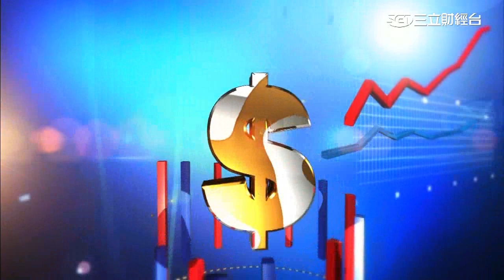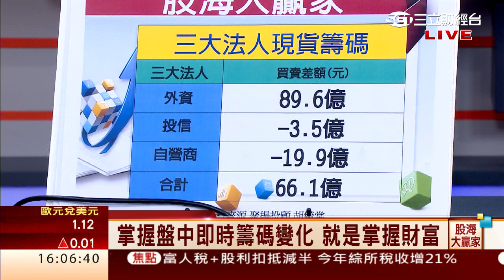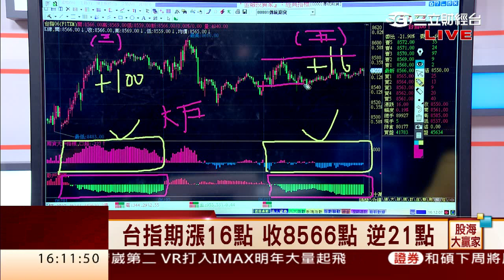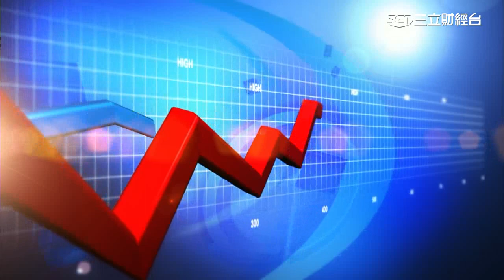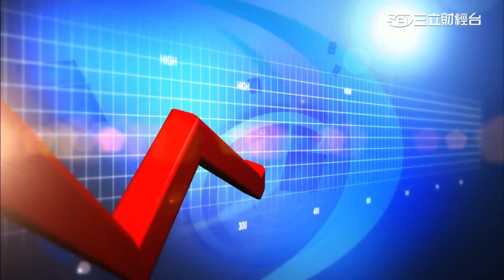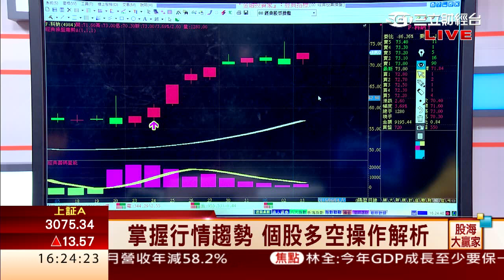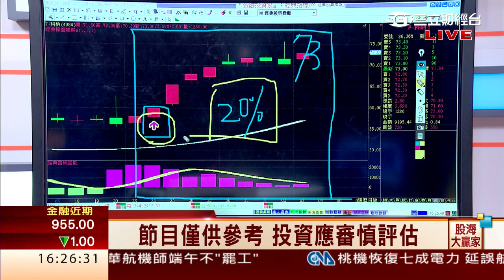胡毓棠-0603 台股明獨家開盤 掌握籌碼預知操作方向∣股海大贏家∣三立財經台CH88